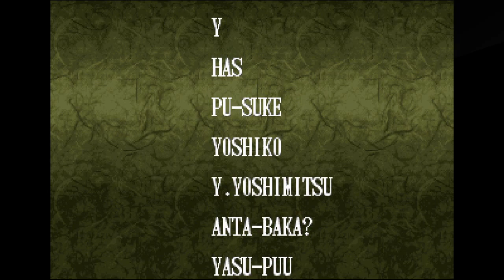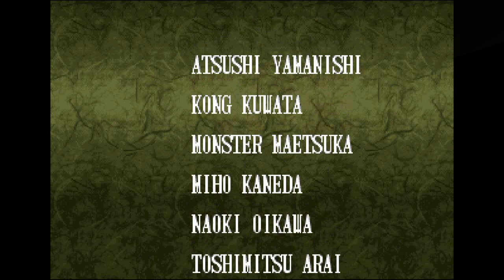Samurai Shodown IV (Xbox One) Arcade as Rimururu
Arcade Archives NeoGeo: Samurai Shodown IV: Amakusa's Revenge (Xbox One Version) Arcade as Rimururu. Note: All of my gameplay videos are uploaded for entertainment, not for skill.